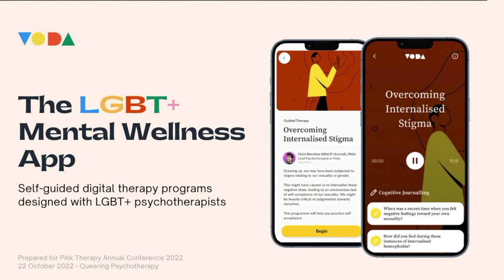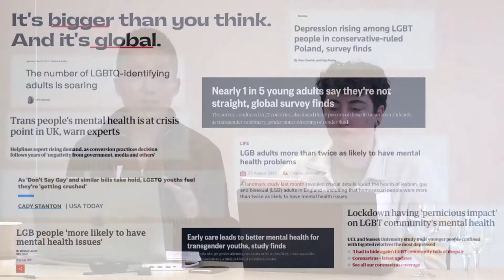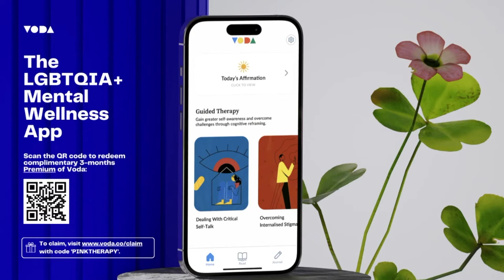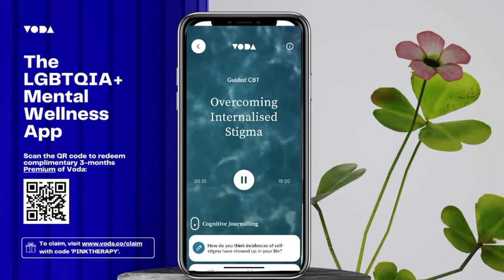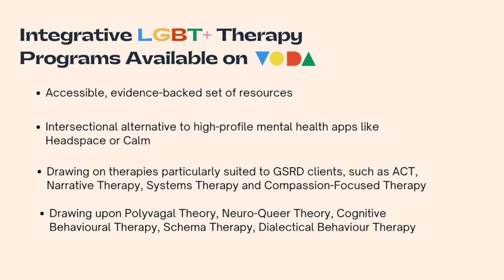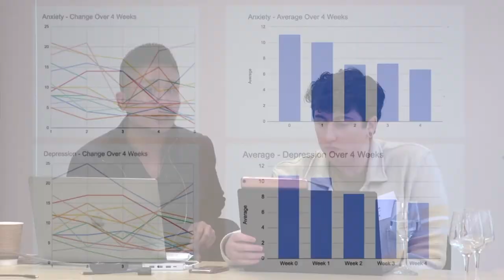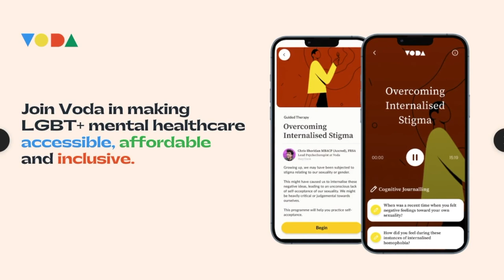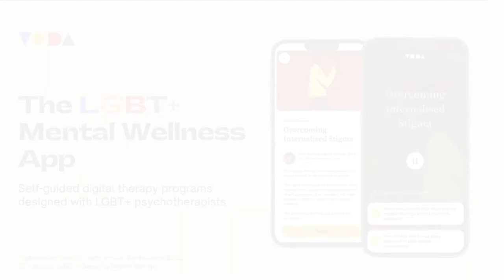Voda a new mental health App - Jaron Soh & Chris Sheridan